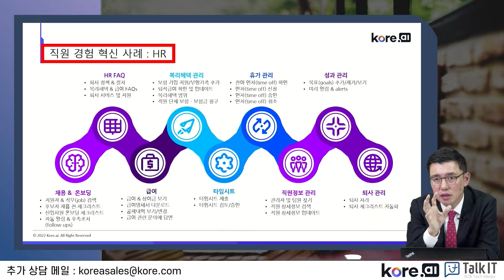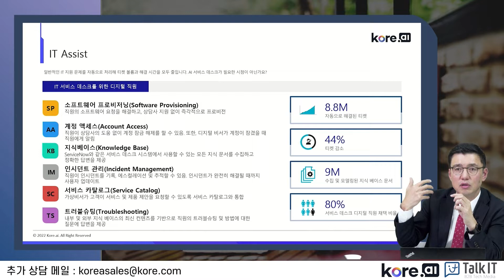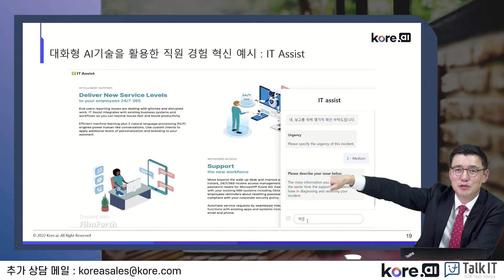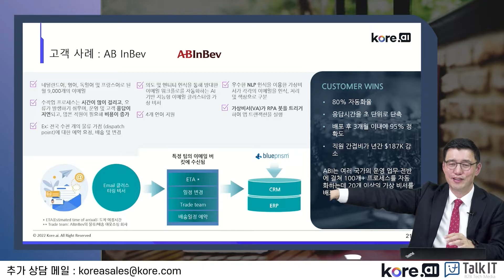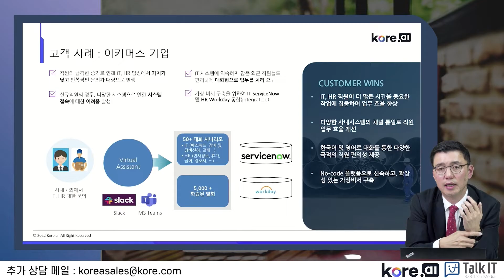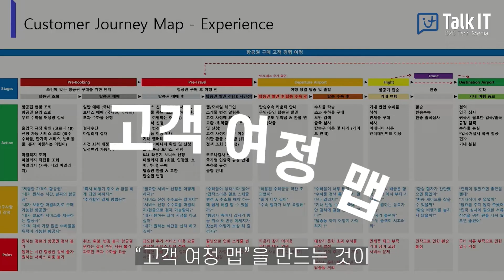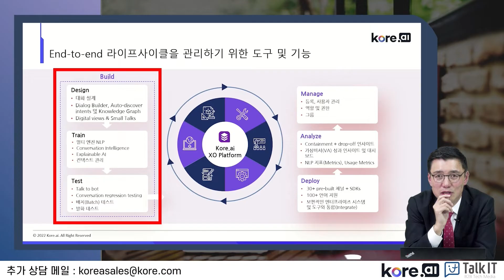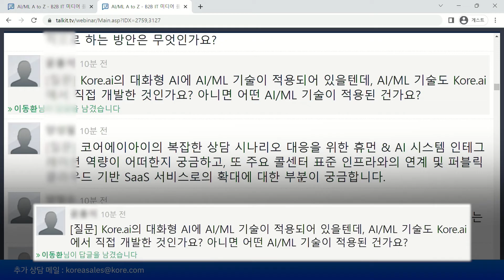대화형 AI가 만드는 Hyper Automation(초자동화) 분야별 적용사례: IT, HR, 상담, Sales [토크아이티 세미남204, 코어AI]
00:00  HR분야 대화형AI 적용
02:53  IT분야 대화형AI 적용
05:49  대화형AI로 웹 고객경험 개선
08:46  온디맨드 RPA
10:33  영업 및 콜센터분야 대화형AI 적용
14:09  대화형AI 도입을 위한 고객여정 맵
20:10  기업관계자 Q&A

▶게스트: 이영수 지사장/코어에이아이

2006년부터 2,000회이상 진행된 다양한 웨비나를 통해 국내외 최신 IT 기술을 확인하세요.